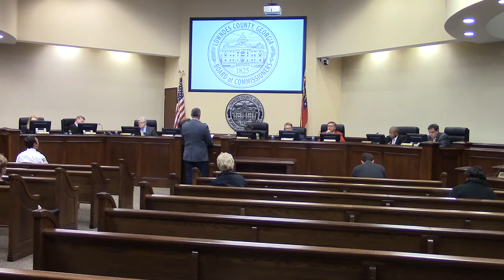6 o. Hazard Mitigation Grant Program Application @ LCC Regular - 2018-12-11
Lowndes County Board of Commissioners (LCC) Regular Session